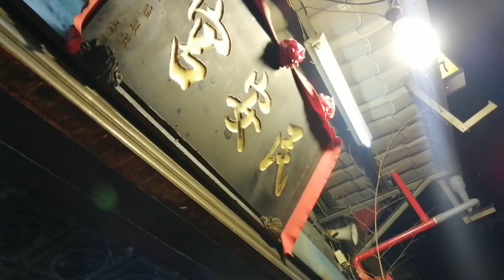【龜山民安宮-轎前鼓＆主帥轎~關聖帝君 聖駕】~109龜山民安宮關聖帝君南巡進香回駕遶境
龜山民安宮-轎前鼓＆主帥轎~關聖帝君 聖駕